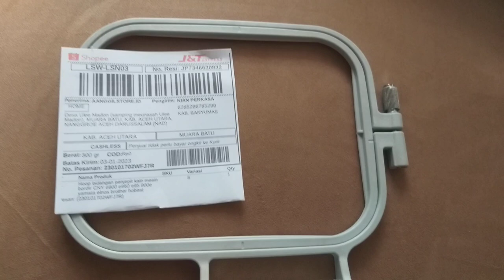Hoop bidangan penjepit mesin bordir cny e900 dan e960 ukuran S aceh utara nangroe aceh darusallam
Hoop bidangan penjepit mesin bordir cny e900 dan e960 ukuran S
Dokumentasi pengiriman ke aceh utara nangroe aceh darusallam
Pemesanan langsung Hubungi kami
KIAN PERKASA